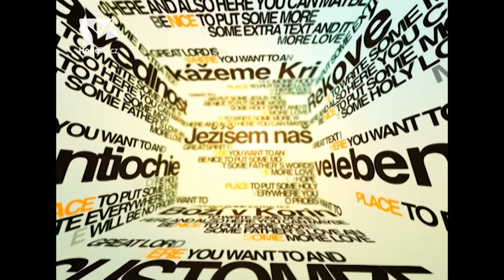Bohoslužba Praha Smíchov: Roman Buchtel - Otec